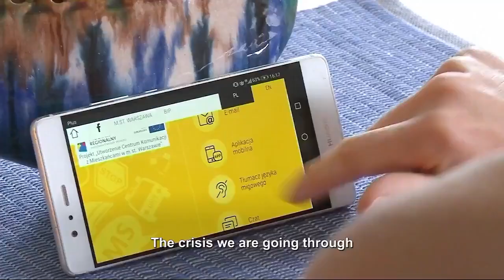2021 Access City Award Finalist Announcement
This new edition of the Access City Award will take into account the current global situation and a Special Mention “Accessibility of Public Services in Times of Pandemic” will be created to reward cities’ efforts.

For the second year in a row, a financial prize will reward the first, second and third place winners of the competition.

The ceremony will take place on 1 December.

Learn more about the Access City Award